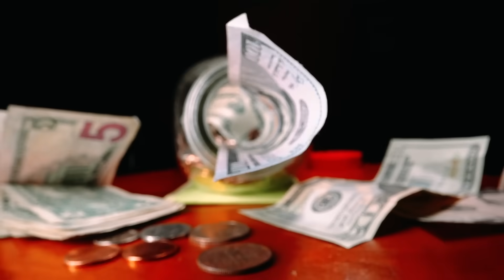Ihr Experte für Sammlermünzen | Jetzt bei MDM